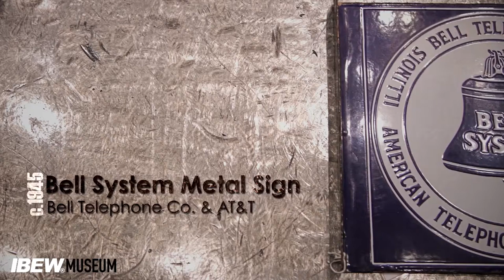IBEW Museum: Bell System Metal Sign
A metal Bell System sign that would have been afixed to a pay phone. Manufactured by the Illinois Bell Telephone Co. & American Telephone + Telegraph Co. around 1945.